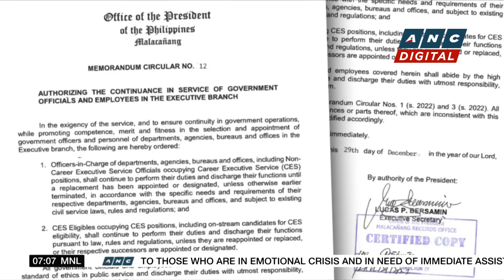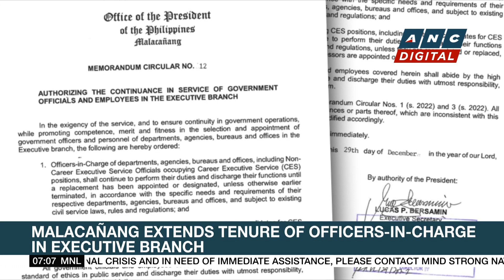Bongbong Marcos considers imposing restrictions on travelers from China | ANC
Rundown: The President is not ruling out imposing curbs on travelers from China.